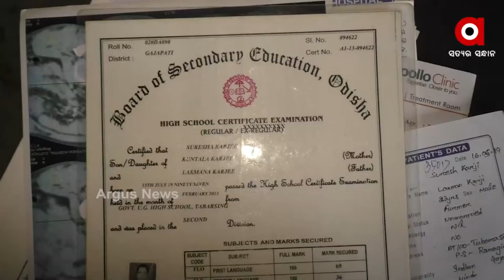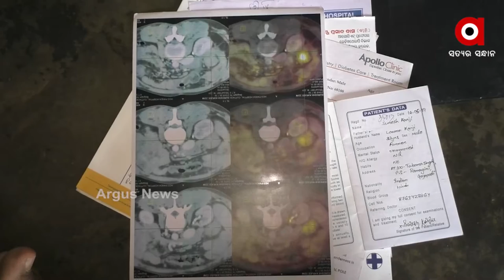ଚିକିତ୍ସା କରାଇବା ପାଇଁ ଅର୍ଥ ସାଜୁଛି ବାଧକ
ଦିନଥିଲା ଜଣେ ମେଧାବୀ ଛାତ୍ର ସାଙ୍ଗକୁ ଭଲ ଚିତ୍ର କର ମଧ୍ୟ ଥିଲେ। କିଛି ରୋଜଗାର କରି ଯେଉଁ ବୟସରେ ନିଜ ପରିବାରର ବୋଝକୁ ହାଲୁକା କରିବା ପାଇଁ ନିଜେ ଦାୟିତ୍ଵ ନେବା କଥା ସେହି ବୟସରେ ସେ ଏବେ ଅସହାୟ ଅବସ୍ଥାରେ ଶଯ୍ୟାଶାୟୀ ।